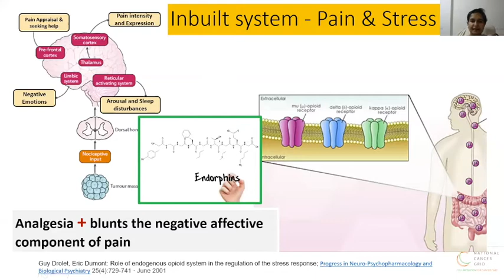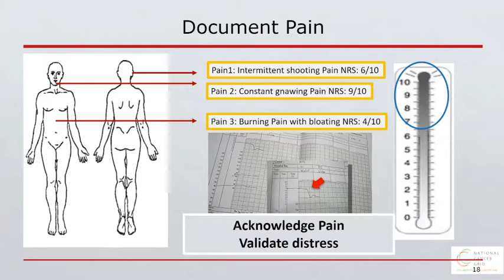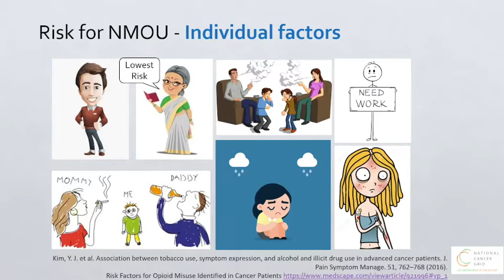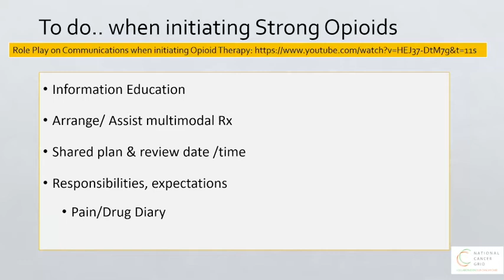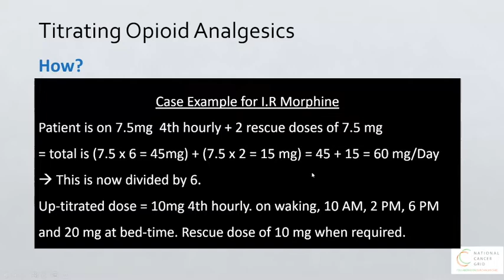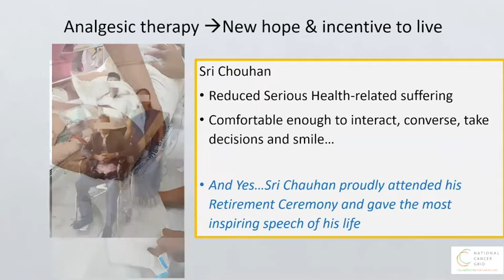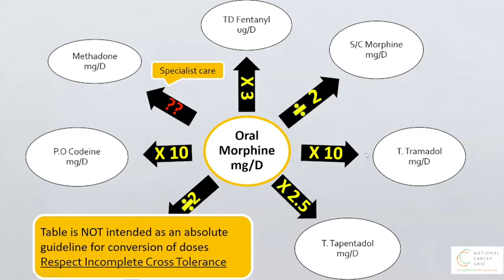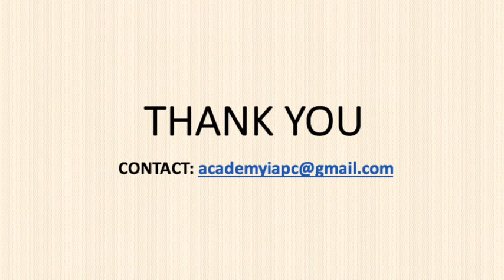IAPC ACADEMY_LECTURE 2_APPROACH TO PRESCRIBING STRONG OPIOIDS FOR PAIN MANAGEMENT BY DR NANDINI V